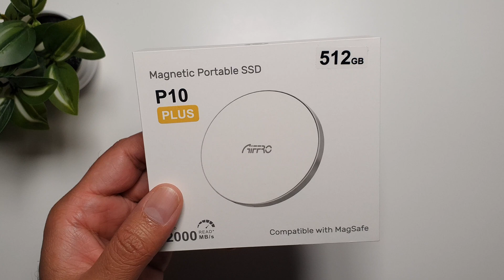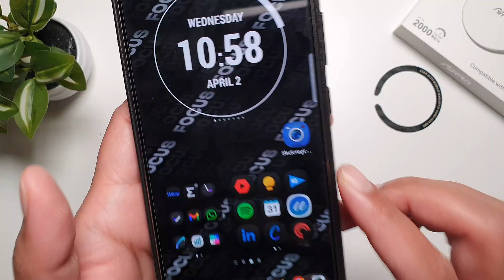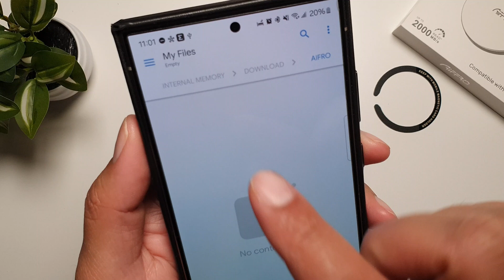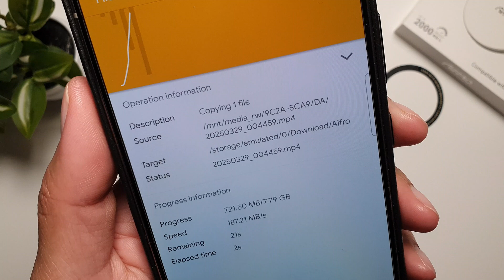I Found The BEST Magsafe SSD For My Smartphone! Aiffro P10 Plus!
Looking for fast speeds and portability in an SSD? Check out this Aiffro P10 Plus Portable Magsafe SSD review for all the necessary details!